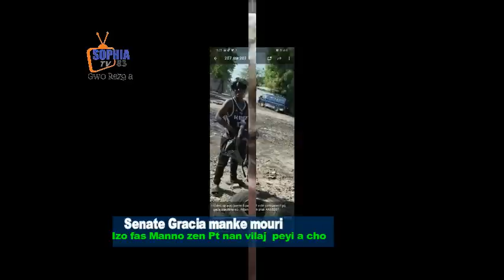Flash!Operasyon bwa kale S. Gracia manke mouri /Manno semante lap fizye Izo Theriel bloke vilaj net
Port-au-Prince brûle, les pays amis prennent leur temps, Ariel Henry tient salon
Ce 26 avril 2023, des détonations ont continué à retentir dans certains quartiers de la région métropolitaine.

Ce 26 avril 2023, des détonations ont continué à retentir dans certains quartiers de la région métropolitaine. La police a affronté des membres de gangs à l'arme automatique pendant que la population passait au feu des bandits capturés. Les images sont aussi terribles que la colère qui plane sur la ville.